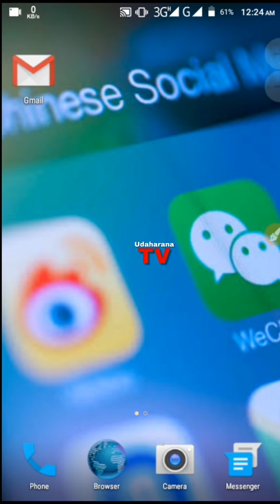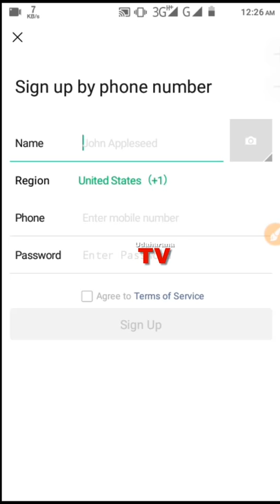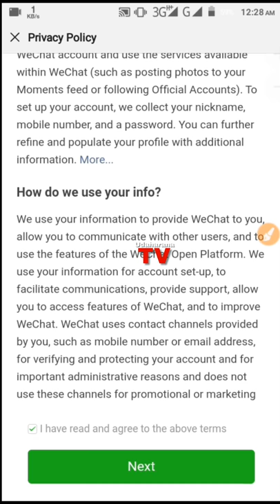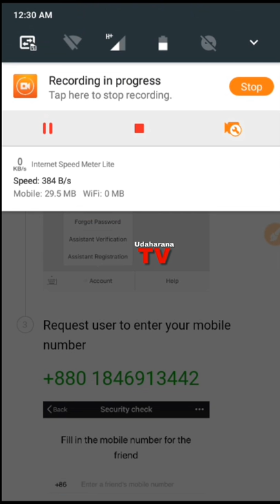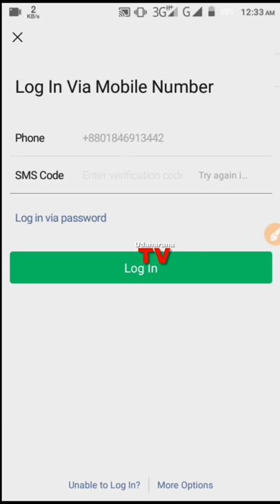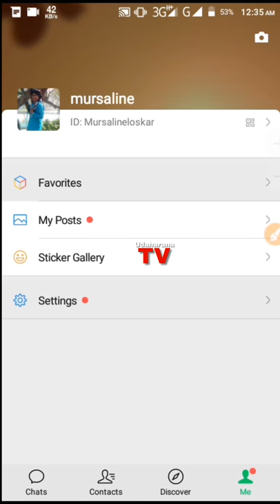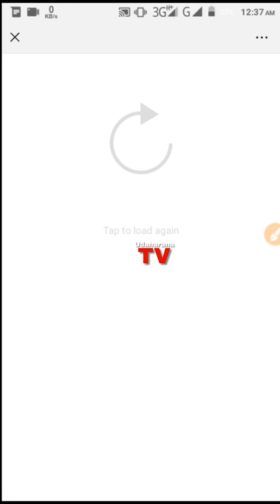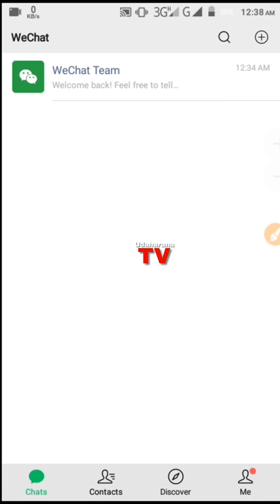How to create wechat account///Udaharan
কিভাবে খুলবেন wechat এ্যাকাউন্ট How to create wechat account///Udaharan